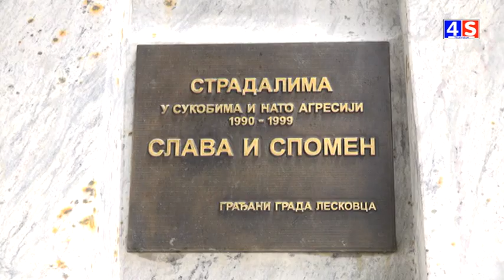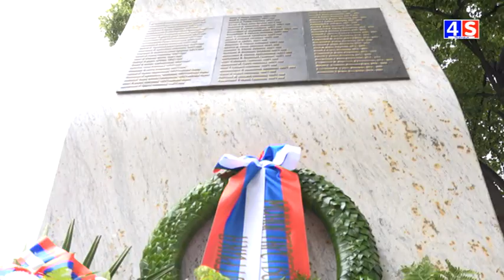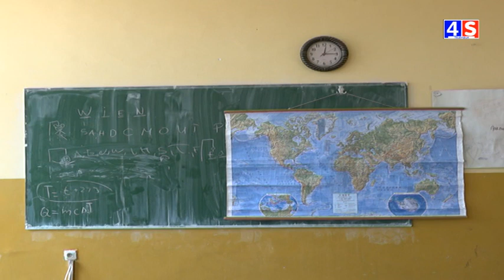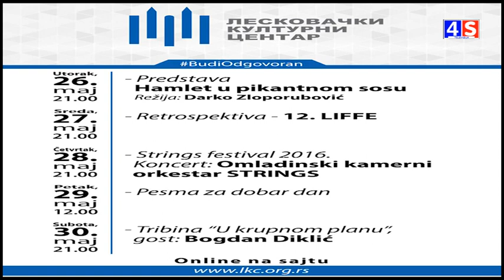Vesti TV 4S 26.05.2020.